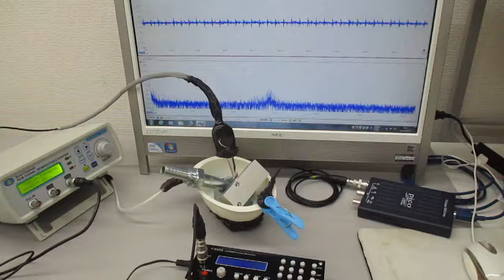超音波と表面弾性波（超音波システム研究所） Ultrasonic-labo